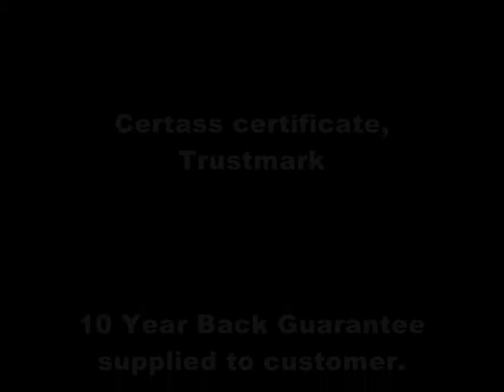new bow window long street bulkington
UPVC windows are the perfect replacement for timber windows which regularly require painting to prevent them from rotting. Using the latest in double glazing technology our replacement windows offer fantastic insulation helping you save money on your energy bills.in Hinckley leicestershire